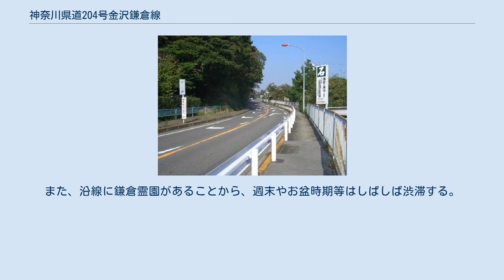神奈川県道204号金沢鎌倉線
神奈川県道204号金沢鎌倉線（かながわけんどう204かなざわかまくらせん）は、神奈川県横浜市金沢区「朝比奈」（ 北緯35度19分58.3秒 東経139度35分29.5秒 / 北緯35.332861度 東経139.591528度 / 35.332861; 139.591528 (神奈川県道204号起点 朝比奈交差点)）から神奈川県鎌倉市「八幡宮前」（ 北緯35度19分25.2秒 東経139度33分17.8秒 / 北緯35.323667度 東経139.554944度 / 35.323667; 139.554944 (神奈川県道204号終点 八幡宮前交差点)）間を通る県道である。
通称「金沢街道」と呼ばれる。
昭和31年（1956年）に朝比奈切通しに代わる幹線道路として開通。
 神奈川県鎌倉市十二所（じゅうにそ）（2004年11月9日撮影） - 鎌倉方面から金沢方面を望む 八幡宮前（はちまんぐうまえ）交差点（2004年10月17日撮影） - 神奈川県鎌倉市雪ノ下2丁目に所在。
画面左奥が県道204号金沢方面、右手が県道21号滑川交差点方面、手前が県道21号横浜方面。
左手は鶴岡八幡宮。
 横浜横須賀道路朝比奈ICから朝比奈峠（ 北緯35度19分47.7秒 東経139度35分20.2秒 / 北緯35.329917度 東経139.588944度 / 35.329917; 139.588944 (朝比奈峠)）を越えて鎌倉に向かう主要ルートの一つである。
また、沿線に鎌倉霊園があることから、週末やお盆時期等はしばしば渋滞する。
朝比奈峠の標高は100m程度だが、横浜側にヘアピンカーブが存在する等、標高の割には曲線・勾配とも厳しい峠道となっている。